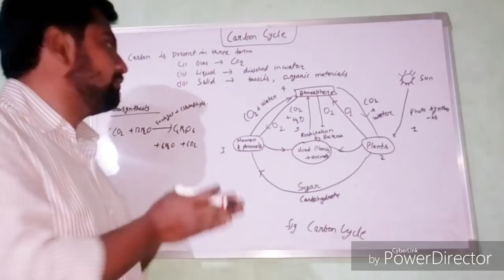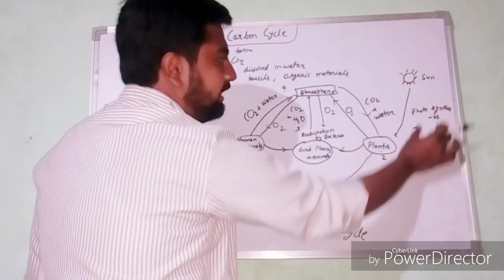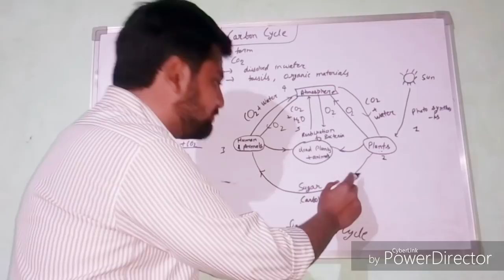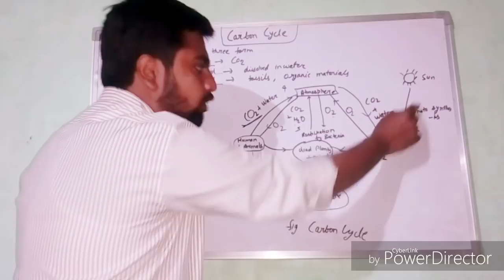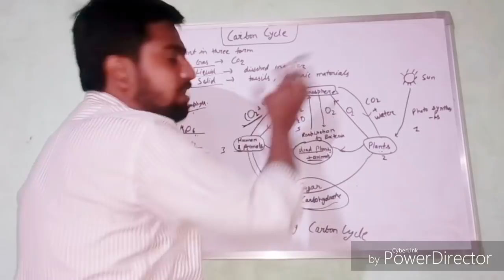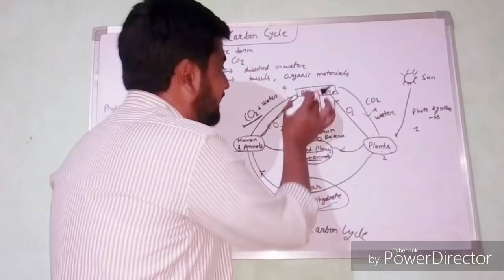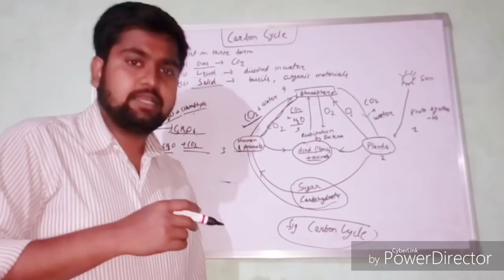Carbon cycle || कार्बन चक्र||Environmental studies || GS || BY Lokendra Mishra